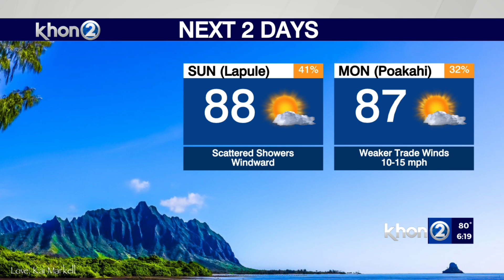Dry trade wind weather expected this week